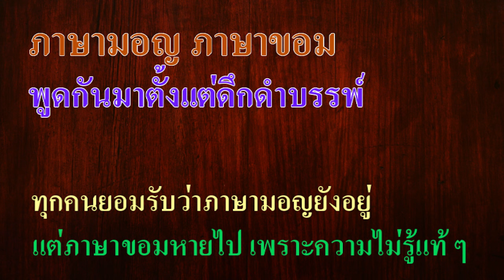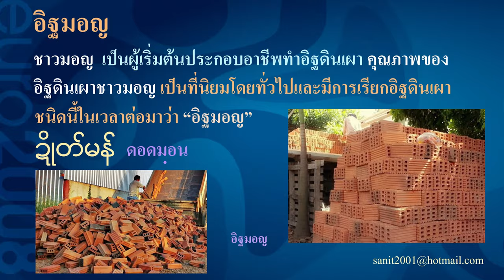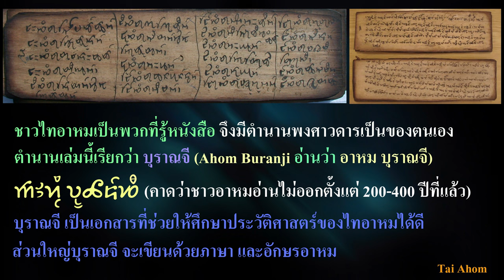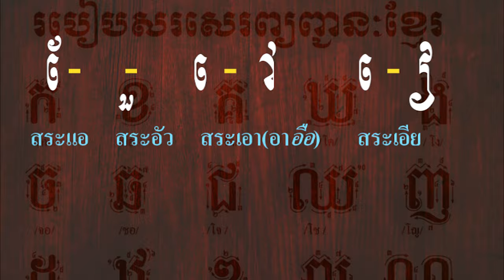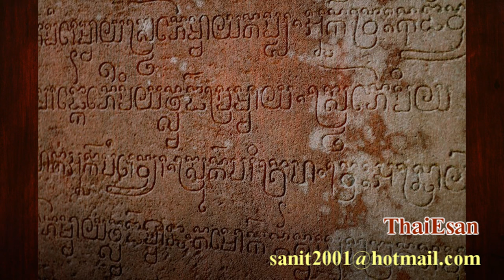Ep69 ภาษามอญ ภาษาขอม พูดกันมาตั้งแต่ดึกดำบรรพ์ ทั้ง 2 ภาษาก็ยังไม่หายไปไหน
Ep69 ภาษามอญ ภาษาขอม พูดกันมาตั้งแต่ดึกดำบรรพ์ ทุกคนยอมรับว่าภาษามอญยังอยู่ แต่ภาษาขอมหายไป เพราะความไม่รู้แท้ ๆ

            มีคนสงสัยว่าทุกวันนี้ภาษาขอมหายไปไหน ความจริงคือมีคนพูดภาษาขอมในอีสานใต้ทุกวัน ภาษานี้พูดกันมาตั้งแต่สมัยโบราณ ตั้งแต่ยุคหิน จนปัจจุบันเป็นเวลา 6000 ปีก็ยังพูดอยู่ไม่ได้ขาดตอน  ภาษาขอมแพร่เข้าไปในเขมร 1000 กว่าปี จนแรงงานหรือทาสชาวเขมรที่สร้างปราสาทพูดได้ ปัจจุบัน คนเขมรนึกว่าเป็นภาษาของตนเอง
            ภาษามอญส่วนมากพูดกันในจังหวัดทางภาคกลาง แต่ภาษาขอมพูดกันอยู่ในภาคอีสานตั้งแต่ก่อนสมัยเมืองศรีเทพ เขา "ถมอรัตน์" ที่เมืองศรีเทพ เป็นภาษาขอม ไม่ใช่ภาษาเขมร คำว่า เดิน จมูก เขม่า จองจำ
อวยพร และอีกมากมายเป็นภาษาขอม , คำว่า คลอง เชือก หน้าต่าง มะนาว พลาย พระแสง กระเจี๊ยบ และอีกมากมายเป็นภาษามอญ , ภาษาขอม ภาษามอญ ผสมผสานกับภาษาไทย ใช้กันมาจนถึงทุกวันนี้
           ทำไมภาษามอญ ภาษาขอมยังคงพูดกันอยู่ในทุกวันนี้ เพราะคนที่พูดเป็นคนส่วนใหญ่ของประเทศในขณะนั้น นานเข้า คนที่พูดภาษามอญ ภาษาขอมค่อยลดน้อยลงแต่ยังไม่หายไปไหน สมัยก่อนชาวเมืองละโว้พูดทั้งภาษามอญ ภาษาขอม เมื่อมีคนพูดภาษาไทยมาอยู่มากขึ้น ก็หันพูดภาษาไทยเป็นส่วนมากในทุกวันนี้
          ที่จะมาเล่าให้ฟังในวันนี้คือว่า ภาษาจะพูดเหมือนกับคนส่วนมากพูด ภาษาเดิมจะค่อยลดลง จะยกตัวอย่างให้ฟังครับ
           1. ชาวอยุธยา ถูกกวาดต้อนไปพม่าสมัยเสียกรุงฯ เวลาผ่านไป 200 ปี เดี๋ยวนี้คนไทยในพม่า พูดภาษาพม่ากันไปหมด น้อยคนจะพูดภาษาไทย ที่ยังคงอยู่ก็คือวัฒนธรรม
           2. ชาวไทอาหม อพยพเข้าไปในแคว้นอัสสัม อินเดีย มาแล้วเกือบพัน ปี ชาวไทอาหมปัจจุบันพูดภาษาอัสสัม ลืมภาษาไทไปหมดแล้ว กำลังจะรื้อฟื้นขึ้นมาใหม่ แม้เสียงพูดจะหายไปแต่ตัวหนังสือยังอยู่
          3. ชาวไทลื้อสิบสองปันนา แต่เดิมพูดภาษาไทลื้อ หลังจากจีนยึดไปสมัยหลังสงครามโลกครั้งที่ 2 ปัจจุบันคนรุ่นใหม่ ไม่พูดภาษาไทลื้อแล้ว มีน้อยคนที่จะพูดได้ ส่วนมากพูดภาษาจีนซึ่งเป็นภาษาที่คนส่วนใหญ่ใช้
แต่ตัวหนังสือยังอยู่
          4. ชาวจีนแต้จิ๋วที่เข้ามาอยู่ในประเทศไทย มีมากกว่าจีนแต้จิ๋วในประเทศจีน เข้ามาใหม่ ๆ ก็พูดภาษาจีน
รุ่นหลัง ๆ ต่อมาก็ค่อยเลิกพูด รุ่นเหลนพูดภาษาจีนไม่ได้เลย ผมก็มีเชื้อสายจีน แต่ปัจจุบันก็พูดได้แค่นับเลขเท่านั้น
           ชาวขอมในอีสานใต้อยู่ที่นี่มาตั้งแต่สมัยดึกดำบรรพ์ คำนี้มาจากภาษาขอมว่า ตึกตะบัน หมายถึงตำน้ำ คือการกวนเกษียรสมุทรนั่นเอง แต่ภาษานี้ยังไม่หายไป เวลาผ่านมา 5000 ปี ก็ยังมีผู้พูดภาษาขอมอยู่ในปัจจุบัน ทำไมจึงมีผู้พูดภาษานี้อยู่ ก็เพราะเป็นภาษา ที่คนส่วนใหญ่พูด คนไม่รู้คิดว่าภาษาขอมไม่มี แต่ส่วนมากเข้าใจผิด คิดว่าเป็นภาษาเขมร คนสุรินทร์ บุรีรัมย์ ศรีสะเกษ ก็รู้ว่าการพูดภาษาขอมกับภาษาเขมรมีความแตกต่างกัน ฟังดูก็รู้ แต่คนที่ไม่ได้พูดภาษาขอมจะไม่รู้เลย
สมัยก่อนอ่านเขียนอักษรขอมเป็นปกติ จารึกโบราณในปราสาทต่าง ๆ ในไทยและเขมรเป็นอักษรขอมทั้งสิ้น มีสระหลายตัวที่เขมรปัจจุบันคิดขึ้นใหม่ ยกตัวอย่าง สระ แอ , สระ อัว , สระ เอา (อาอือ) สระเหล่านี้ ไม่มีในจารึกโบราณ อักษรเขมรเพิ่งเกิดขึ้นในสมัยรัชกาลที่ 4 นี้เอง อักษรที่จารึกในปราสาทต่าง ๆ เป็นอักษรขอมทั้งสิ้น นักวิชาการไทยหลายคน เห็นอักษรนี้ในจารึก ก็พากันเรียกว่า "อักษรเขมรโบราณ" ตามฝรั่งเรียก เพราะเขาแยกคำว่าขอมกับเขมรไม่ออก ปราสาทต่าง ๆ ยังเรียกว่า ปราสาทขอม ไม่เรียกว่าปราสาทเขมร เรียกปราสาทขอม แต่จารึกเป็นภาษาเขมร เป็นเรื่องแปลกมาก ๆ เหมือนญี่ปุ่นสร้างวัดและจารึกเป็นภาษาเกาหลี , จีนสร้างวัดและจารึกเป็นภาษาเวียดนาม เรื่องแค่นี้ยังคิดไม่ออก เวรกรรมของประเทศไทยแท้ ๆ จึงเป็นช่องให้คนเขมร เข้ามาเคลมว่าเป็นของเขา ทั้งปราสาท ทั้งเมือง และอีกหลาย ๆ เรื่อง นักวิชาการของไทย ช่วยกันเปิดประตู เปิดช่องทางให้เขาเข้ามาเอง แล้วจะไปโทษใคร.